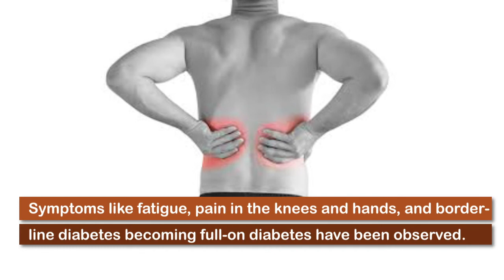Doctors' talk on long covid, kids’ vaccine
With Covid cases once again registering a comeback, we invited two doctors to take stock of what we have experienced over the last few years and provide us Covid insights. Dr J Amalorpavanathan, a doctor with a distinguished record in public health intervention including in setting up the organdonor registry in TamilNadu, and Dr Trivadi Ganesan, a medical oncologist with an international reputation in research, had a freewheeling discussion. Below is a summary of their discussion.